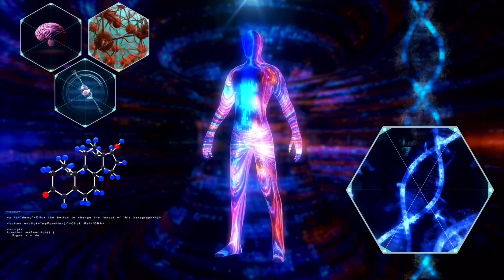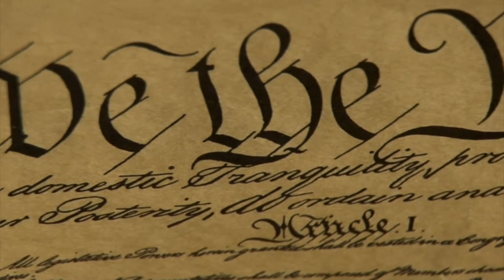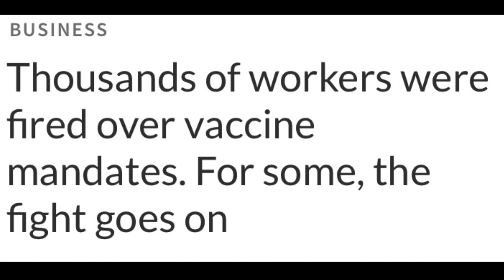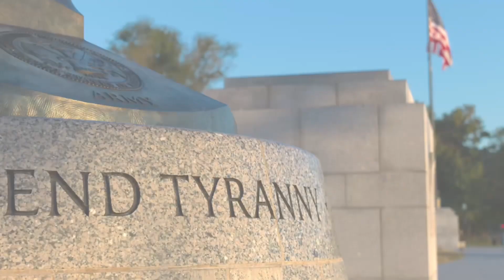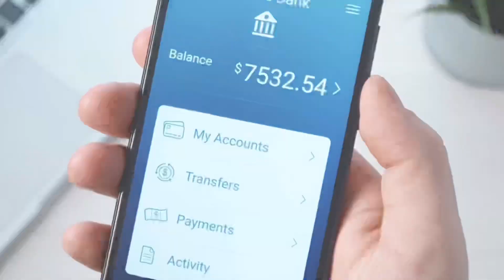OMG! Preppers, You Could Be Forced to Microchip Your Pets!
Prepping and preparedness is one of the most important things to focus on right now. Check out these videos below on the coming one world system.